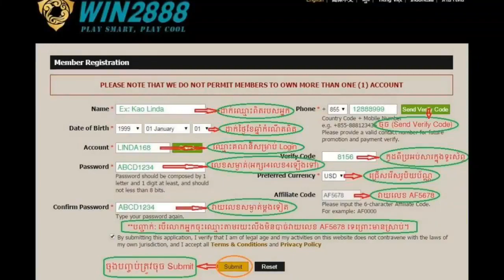បងតេវ បាត់លីអូ...😁😁😁11/3/2018 Khmer Funny